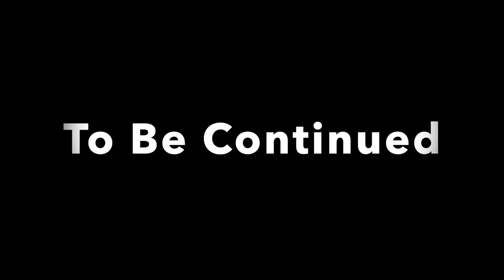✅【KAMEN RIDER】#2 仮面ライダーオーズ編 100％全話収録 ヒーローズモード 仮面ライダー クライマックスヒーローズフォーゼ Wii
100％全話収録 仮面ライダー クライマックスヒーローズフォーゼ  Wii

仮面ライダーブレイド,
仮面ライダーガイム,
仮面ライダーセイヴァー,
仮面ライダー鎧武,
仮面ライダー アギト,
仮面ライダー アマゾン,
仮面ライダー アマゾンズ,
仮面ライダー アクセル,
仮面ライダー アークワン,
仮面ライダー アメトーク,
仮面ライダー 暴れん坊将軍,
仮面ライダー アニメ,
仮面ライダー 一号,
仮面ライダー 一番くじ,
仮面ライダー issa,
仮面ライダー イクサ,
仮面ライダー イズ,
仮面ライダー 一話,
仮面ライダー イベント,
仮面ライダー 一号 歌,
井 仮面ライダー,
仮面ライダー 歌,
仮面ライダー ウィザード,
仮面ライダー ウィザード 変身シーン,
仮面ライダー ウォズ,
仮面ライダー 歌ってみた,
仮面ライダー ウルトラマン,
仮面ライダー ウィザード 歌,
仮面ライダー うた,
仮面ライダー エグゼイド,
仮面ライダー 映画,
仮面ライダー エターナル,
仮面ライダー エデン,
仮面ライダー エグゼイド op,
仮面ライダー ed,
仮面ライダー エグゼイド 変身,
仮面ライダー エスパーダ,
仮面ライダー op,
仮面ライダー オーズ,
仮面ライダー オープニング,
仮面ライダー オーズ op,
仮面ライダー 面白いシーン,
仮面ライダー 折り紙,
仮面ライダー op集,
仮面ライダー op 昭和,
仮面ライダー カブト,
仮面ライダー カリバー,
仮面ライダー カラオケ,
仮面ライダー かっこいいシーン,
仮面ライダー 解説,
仮面ライダー 改造,
仮面ライダー 海外の反応,
仮面ライダー 仮面ライダー,
仮面ライダーセイヴァー か,
仮面ライダー 曲,
仮面ライダー キバ,
仮面ライダー 吸血鬼,
仮面ライダー キバ op,
仮面ライダー キカイ,
仮面ライダー 斬月,
仮面ライダー キャラソン,
仮面ライダー 曲 パチンコ,
仮面ライダー クウガ,
仮面ライダー クイズ,
仮面ライダー クローズ,
仮面ライダー クロノス,
仮面ライダー クウガ op,
仮面ライダー クライマックスファイターズ,
仮面ライダー クウガ 変身,
仮面ライダー クリスマス,
仮面ライダー 剣,
仮面ライダー 剣斬,
仮面ライダー 剣 op,
仮面ライダー 剣山,
仮面ライダー 携帯,
仮面ライダー 警察,
仮面ライダー ケース,
仮面ライダー 剣崎,
仮面ライダー 交換,
仮面ライダー コスプレ,
仮面ライダー 公式,
仮面ライダー コラボ,
仮面ライダー 効果音,
仮面ライダー 考察,
仮面ライダー コロナ,
仮面ライダー コンバージ,
仮面ライダー 最強フォーム,
仮面ライダー 最終回,
仮面ライダー 最強,
仮面ライダー 佐藤健,
仮面ライダー 最終フォーム,
仮面ライダー 最新,
仮面ライダー サイバー,
仮面ライダー サウザー,
仮面ライダー 主題歌,
仮面ライダー 初代,
仮面ライダー 周回,
仮面ライダー ショー,
仮面ライダー 昭和,
仮面ライダー 死亡,
仮面ライダー シティウォーズ,
仮面ライダー シノビ,
士 仮面ライダー,
仮面ライダー スイッチ,
仮面ライダー スラッシュ,
仮面ライダー スーパー1,
仮面ライダー スカイライダー,
仮面ライダー スーパー戦隊,
仮面ライダー ストロンガー,
仮面ライダー スカル,
仮面ライダー スロット,
仮面ライダー セイバー,
仮面ライダー セイバー 歌,
仮面ライダー 声優,
仮面ライダー 戦闘シーン,
仮面ライダー セイヴァー,
仮面ライダー 正義の系譜,
仮面ライダー セイバー 変身,
仮面ライダー セイバー op,
仮面ライダー 挿入歌,
仮面ライダー 装動,
仮面ライダー 空耳,
仮面ライダー 挿入歌 メドレー,
仮面ライダー ソフビ,
仮面ライダー 素材,
仮面ライダー 創生,
仮面ライダー ソード,
仮面ライダー 待機音,
仮面ライダー タトバ,
仮面ライダー 待機音 耐久,
仮面ライダー 橘さん,
仮面ライダー タイガ,
仮面ライダー 竹内涼真,
仮面ライダー タイ,
仮面ライダー 耐久,
仮面ライダー チェイサー,
仮面ライダー 着信音,
仮面ライダー チョコ,
仮面ライダー 超英雄祭,
仮面ライダー 中古,
仮面ライダー 中間フォーム,
仮面ライダー チャンネル,
仮面ライダー 中国,
仮面ライダー ツクヨミ,
仮面ライダー ツッコミ,
仮面ライダー 作ってみた,
仮面ライダー ツーリング,
仮面ライダー 土屋アンナ,
仮面ライダー 捕まる,
仮面ライダー 椿,
仮面ライダー つまらない,
仮面ライダー the first,
仮面ライダー the next,
仮面ライダー テレビ,
仮面ライダー 敵,
仮面ライダー テーマソング,
仮面ライダー テーマ,
仮面ライダー テレビ特集,
仮面ライダー 手描き,
仮面ライダー 東海,
仮面ライダー トラウマ,
仮面ライダー 東海オンエア,
仮面ライダー 塗装,
仮面ライダー 特集,
仮面ライダー 都市伝説,
仮面ライダー トークショー,
仮面ライダー 東方,
仮面ライダー 滑舌,
仮面ライダー 謎の男,
仮面ライダー ナックル,
仮面ライダー ナイト,
仮面ライダー ナレーション,
仮面ライダー 泣けるシーン,
仮面ライダー なでしこ,
仮面ライダー 名乗り,
仮面ライダー 忍者,
仮面ライダー ニンニンジャー,
仮面ライダー ニーサン,
仮面ライダー にじさんじ,
仮面ライダー 西川貴教,
仮面ライダー 二号,
仮面ライダー 人形,
仮面ライダー ニュース,
仮面ライダー ぬりえ,
仮面ライダー ぬいぐるみ,
仮面ライダー 布マスク,
仮面ライダー ぬりえ セイバー,
仮面ライダー 沼,
仮面ライダー ぬいぐるみ ゼロワン,
仮面ライダー ぬいぐるみ 作り方,
仮面ライダー ネタ,
仮面ライダー ネタバレ,
仮面ライダー ネクロム,
仮面ライダー ネタキャラ,
仮面ライダー ネタシーン,
仮面ライダー next,
仮面ライダー ネクスト,
仮面ライダー ネタmad,
仮面ライダー ノンスタイル,
仮面ライダー 乃木坂,
仮面ライダー ノリダー,
仮面ライダー 乃木,
仮面ライダー の歌,
仮面ライダー 能力,
仮面ライダー ノールック,
仮面ライダー 乗っ取り,
hikakin の 仮面ライダー,
pdr さん の 仮面ライダー,
amazon の 仮面ライダー,
仮面ライダーw の,
仮面ライダーセイヴァー の cm,
仮面ライダーw の youtube,
仮面ライダー 俳優,
仮面ライダー 初変身,
仮面ライダー 敗北,
仮面ライダー 初登場シーン,
仮面ライダー 反応,
仮面ライダー 蜂女,
仮面ライダー ハッピーセット,
仮面ライダー ハザード,
刃 仮面ライダー,
仮面ライダー 響鬼,
仮面ライダー 必殺技,
仮面ライダー ヒロイン,
仮面ライダー 響,
仮面ライダー 必殺技集,
仮面ライダー ヒーローショー,
仮面ライダー 評価,
仮面ライダー ヒーローオブメモリーズ,
仮面ライダー 炎,
仮面ライダー フォーゼ,
仮面ライダー ファイズ,
仮面ライダー ファントム,
仮面ライダー フィギュア,
仮面ライダー 藤岡弘,
仮面ライダー ファイナルステージ,
仮面ライダー フォーゼ op,
仮面ライダー フルスロットル,
仮面ライダー 変身,
仮面ライダー 変身集,
仮面ライダー 変身シーン,
仮面ライダー 変身音,
仮面ライダー 平成ジェネレーションズ フォーエバー,
仮面ライダー 平成,
仮面ライダー 変身してみた,
仮面ライダー 変身ベルト,
仮面ライダー 本郷猛,
仮面ライダー 滅び,
仮面ライダー 放送事故,
仮面ライダー ホロライブ,
仮面ライダー ホッパー,
仮面ライダー 本,
仮面ライダー ホロビ,
仮面ライダー 本人,
仮面ライダー mad,
仮面ライダー マッハ,
仮面ライダー マリカ,
仮面ライダー マスク,
仮面ライダー 魔法使い,
仮面ライダー マイクラ,
仮面ライダー mad ジオウ,
仮面ライダー mad ネタ,
真 仮面ライダー,
真 仮面ライダー 序章,
真 仮面ライダー 脊髄,
真 仮面ライダー グロ,
真 仮面ライダー 序章 プール,
真 仮面ライダー 続編,
真 仮面ライダー 変身,
真 仮面ライダー 序章 動画,
仮面ライダー 三浦大知,
仮面ライダー 水嶋ヒロ,
仮面ライダー 緑,
仮面ライダー 未体験ゾーン,
仮面ライダー ミッチー,
仮面ライダー ミックス,
仮面ライダー ミュージックステーション,
仮面ライダー 未来,
仮面ライダー 昔,
仮面ライダー 無双,
仮面ライダー ムービー大戦,
仮面ライダー 無料,
仮面ライダー 紫,
仮面ライダー 無限の剣製,
仮面ライダー mugen,
仮面ライダー 睦月,
無 仮面ライダーブレン,
仮面ライダー メドレー,
仮面ライダー 名言,
仮面ライダー メモリーオブヒーローズ,
仮面ライダー メイキング,
仮面ライダー メテオ,
仮面ライダー 名シーン,
仮面ライダー memory of heroez,
仮面ライダー memory of heroes,
仮面ライダー ものまね,
仮面ライダー モモタロス,
仮面ライダー mod,
仮面ライダー 元ネタ,
仮面ライダー もたもた,
仮面ライダー モチーフ,
仮面ライダー モグラ,
仮面ライダー 文字起こし,
仮面ライダー 闇堕ち,
仮面ライダー やられ,
仮面ライダー やられるシーン,
仮面ライダー 闇,
仮面ライダー 闇のバトル,
仮面ライダー 野獣,
仮面ライダー 矢沢,
仮面ライダー 矢車,
仮面ライダー ゆっくり,
仮面ライダー ユーチューバー,
仮面ライダー 指輪,
仮面ライダー ゆっくり実況,
仮面ライダー 優勝者,
仮面ライダー 夕闇,
仮面ライダー ユニバースフェスティバル,
仮面ライダー 龍騎,
仮面ライダー 鎧武,
仮面ライダー 予告,
仮面ライダー 予告 映画,
仮面ライダー 吉沢亮,
仮面ライダー 鎧武 op,
仮面ライダー 鎧武 変身シーン,
仮面ライダー youtube,
仮面ライダー 鎧武 最終回,
仮面ライダー ライブ,
仮面ライダー ラスボス,
仮面ライダー ランキング,
仮面ライダー ラジオ,
仮面ライダー ライダーキック,
仮面ライダー ライダーマン,
仮面ライダー ラジコン,
仮面ライダー ライオン,
仮面ライダー 龍騎 op,
仮面ライダー リズム天国,
仮面ライダー リュウガ,
仮面ライダー 龍騎 死亡,
仮面ライダー リミックス,
仮面ライダー 龍騎 サバイブ,
仮面ライダー 龍玄,
仮面ライダー ルシファー,
仮面ライダー ルパン,
仮面ライダー ルナ,
仮面ライダー ルーレット,
仮面ライダー ループ,
仮面ライダー 涙腺崩壊,
仮面ライダー 令和,
仮面ライダー 歴代,
仮面ライダー 令和 ザ ファーストジェネレーション,
仮面ライダー reaction,
仮面ライダー レオンチャンネル,
仮面ライダー レンゲル,
仮面ライダー レーザー,
仮面ライダー レッツゴー ライダーキック